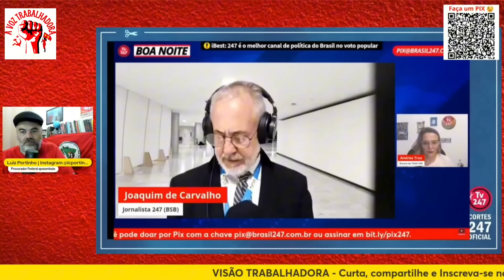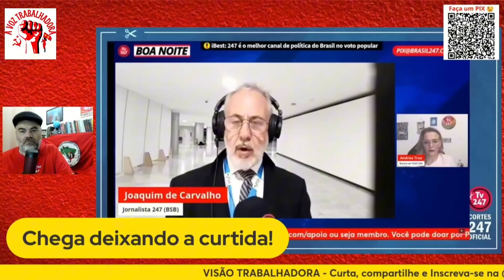MINISTRO BARROSO TENTA SALVAR GABRIELA HARDT E A LAVA JATO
Joaquim Carvalho da TV 247 trouxe repercussões do voto do ministro Luis Roberto Barroso no CNJ, uma defesa da lava jato e de magistrados envolvidos em ilegalidades. Cesar Calejon também comentou o assunto no programa ICL Notícias. Luiz Portinho comenta as últimas notícias no programa VISÃO TRABALHADORA. Confira.